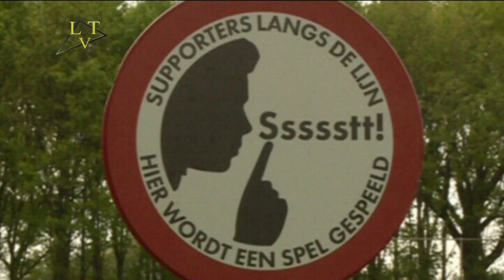Brandweer Zeeland houdt Teambuilding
De brandweer van Zeeland hield een teambuilding op het voetbalveld van Festilent. Er werd gevoetbald met de volle bepakking van de brandweer.